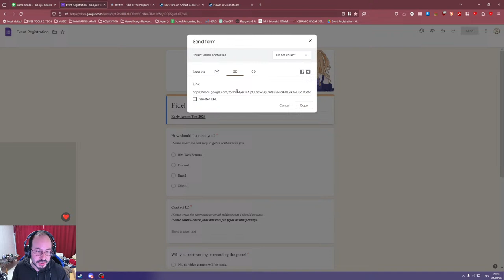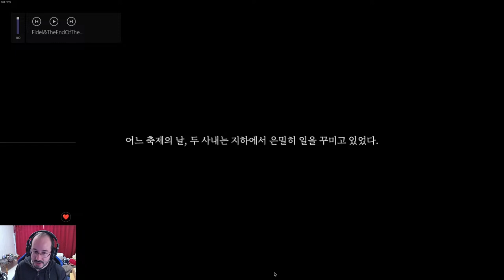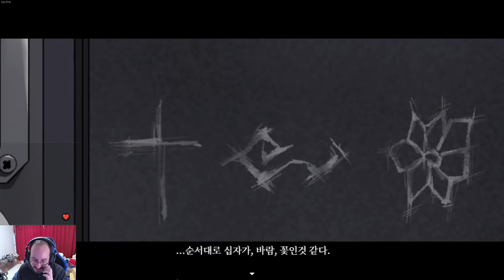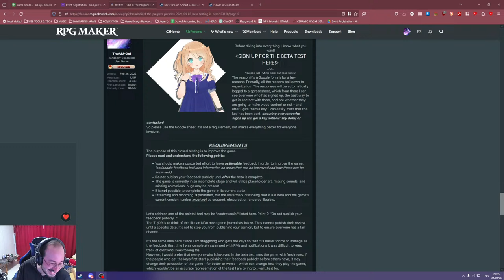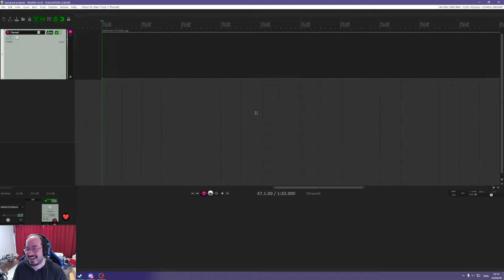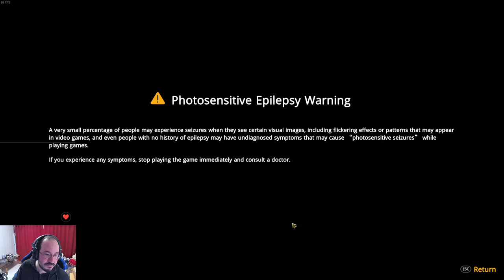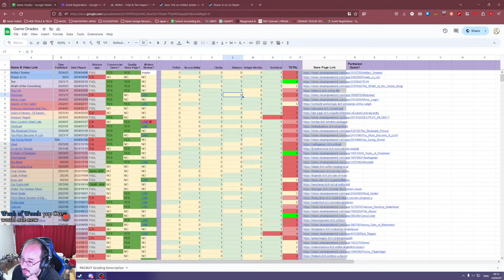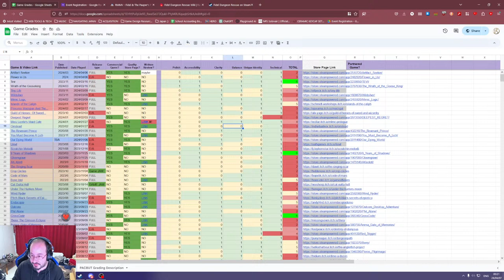Impressions time || Artifact Seeker, Flower in Us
Be sure to download and support the developers featured in this stream! (And after you click "download", maybe click on one of the recommended games to support another indie dev just because you can!)

📩If you wish to submit your own game:
✦You must describe you game, including if there is any adult content.
✦You must provide either a Steam key or link to a *public* itch.io page or trusted website. (Personal websites, dropbox, or Google drive links won't be accepted)

🧸Somon is the artist for my game. Please support her work!🧸

Time Stamps:
0:00 - I was sick
2:16 - beta test my game
16:10 - Flower In Us
1:06:43 - WARNING! THEME 06!
1:14:21 - No, seriously, beta test my game!
1:35:00 - Artifact Seeker
2:10:10 - Refunding this dog water